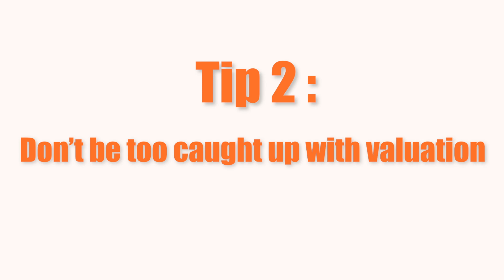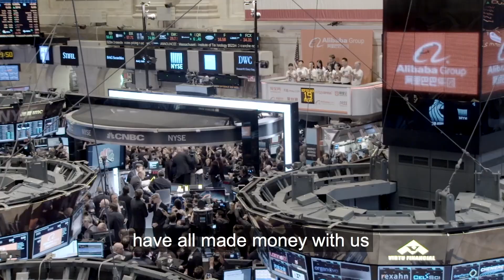Top Tips to Entrepreneurs from Alibaba's Joe Tsai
Alibaba Group Executive Vice Chairman and co-founder Joe Tsai recently sat down for a livestreamed webinar hosted by the Alibaba Entrepreneurs Fund. During the talk, titled "The Story of Resilience," Tsai shared three tips to help entrepreneurs build and grow their businesses.